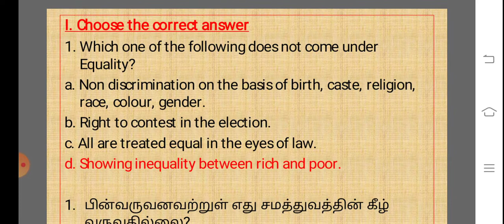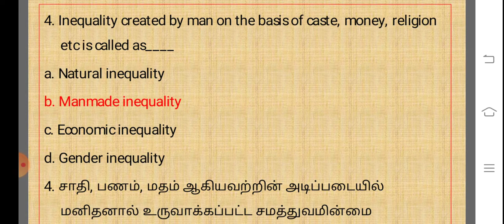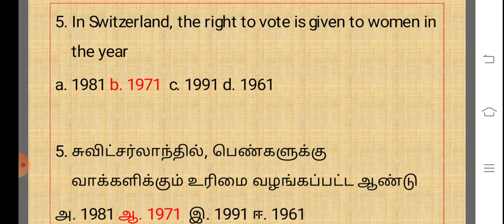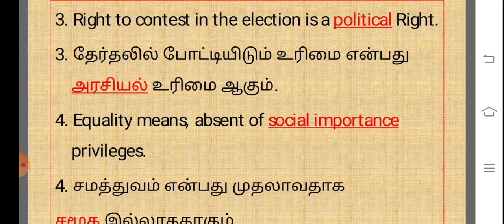7th std civics unit 1 | Equality | Book back Q/A English and Tamil.